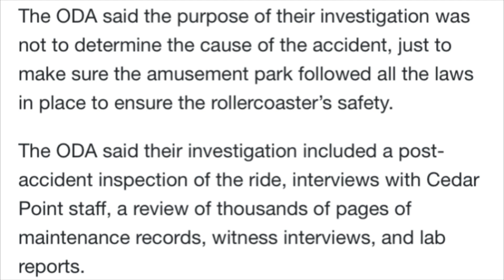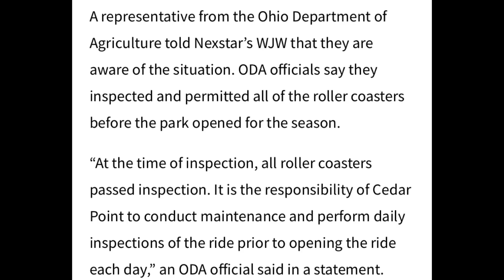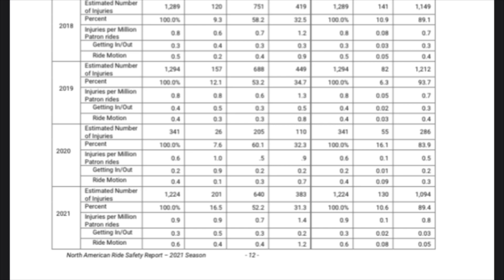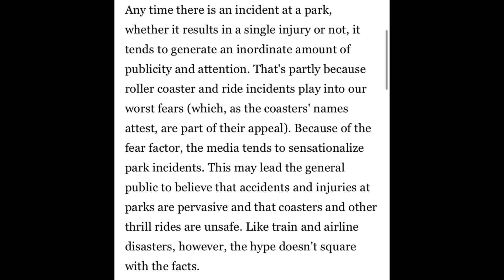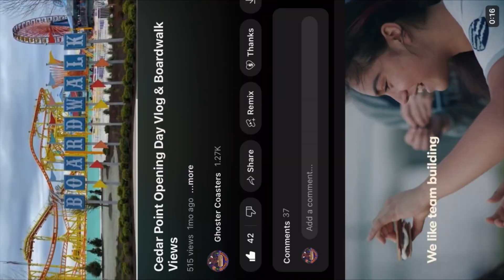Roller Coaster Safety & Recent Incidents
People are asking, are roller coaster safe? And the short answer is yes - but accidents do happen. Lets get into some recent news and go over safety of coasters